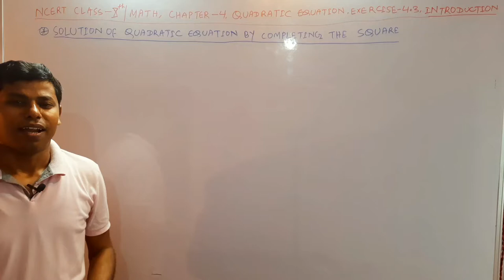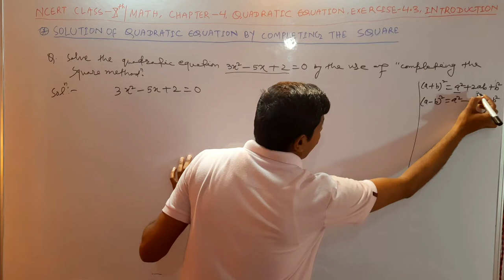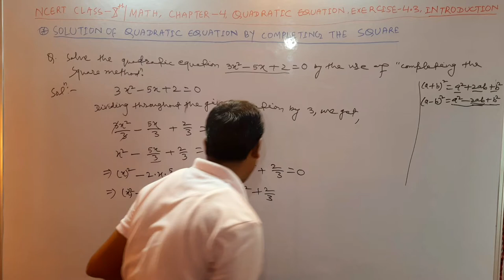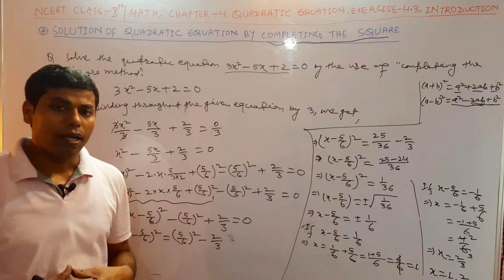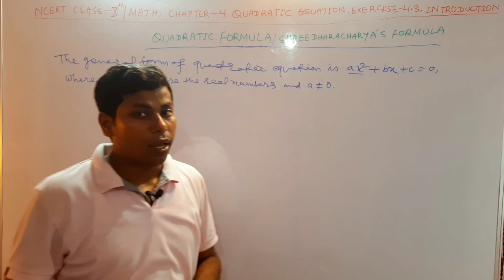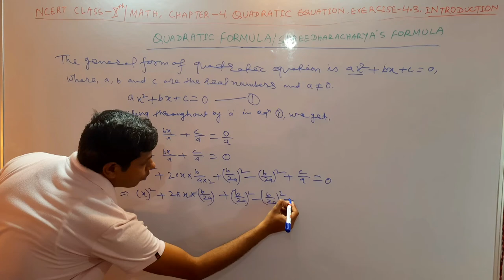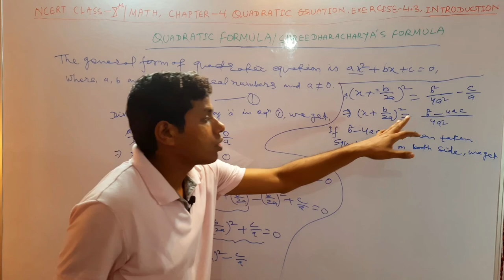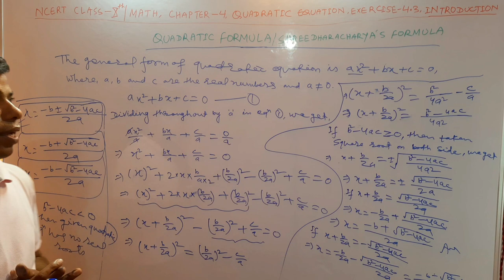NCERT,Class-10th/Math, Quadratic equation.Exercise-4.3, introduction class/Quadratic formula.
Brief concept of quadratic equation
The complete concept of quadratic equation with the exercise-wise solution of NCERT class-10th-math-chapter-4-quadratic equation.

Dear students,
My channel is for CBSE Class-IXth and Xth students. I hope it may be so advantageous for students of class 9th and 10th. My target is to provide a better way of teaching Math, science, and social science to the students as possible with my best effort.